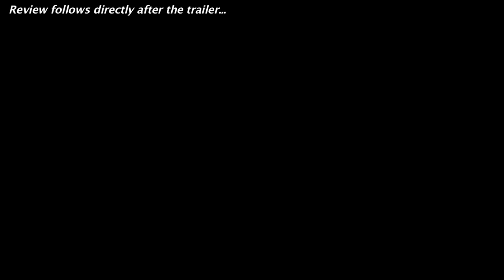Camp X-Ray Official Trailer + Trailer Review - Kristen Stewart : Beyond The Trailer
Camp X-Ray debuts its official trailer for 2014, starring Kristen Stewart!  Watch it today with a trailer review!

Camp X-Ray debuts its official trailer for 2014 and you can see it here today plus get a trailer review!  Beyond The Trailer host Grace Randolph gives you her reaction to this trailer for Camp X-Ray starring Kristen Stewart as a soldier at Guantanamo Bay!  And with Beyond The Trailer's Trailer Plus, you'll get a link to other movie news, reviews, and trailers!  Enjoy this official HD trailer and trailer review for Camp X-Ray before you see the full movie in 2014!  And make Beyond The Trailer your first stop for entertainment news on YouTube today!